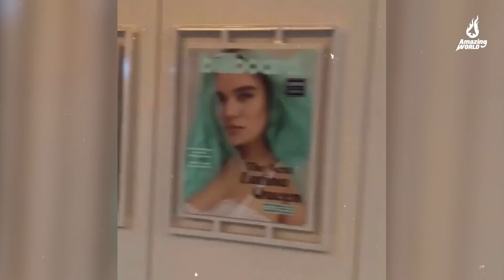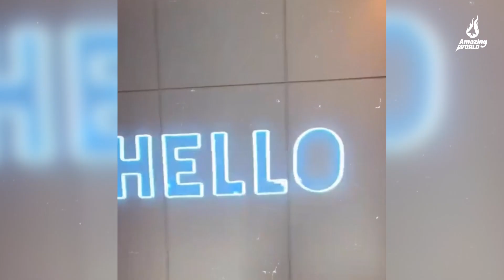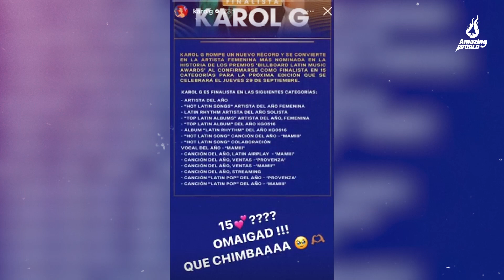Karol G le QUITA RÉCORD a Shakira y cumple su más grande sueño. Anuel no acepta triunfos de la paisa